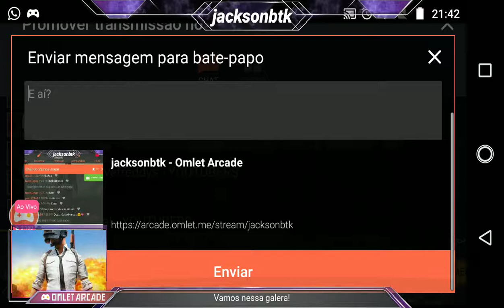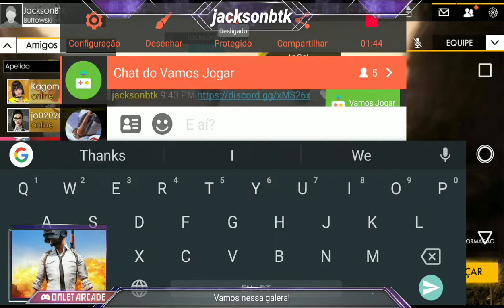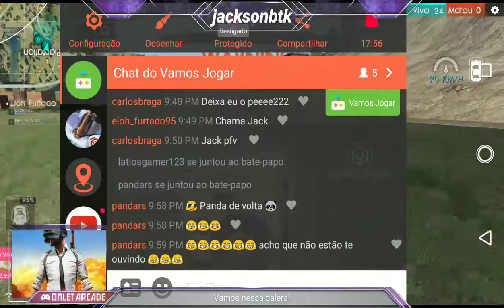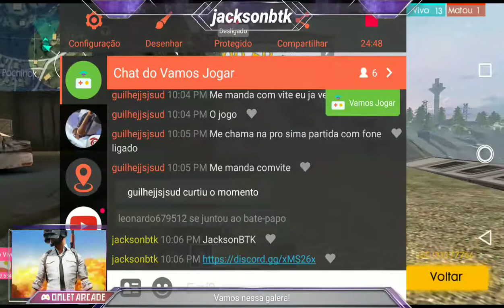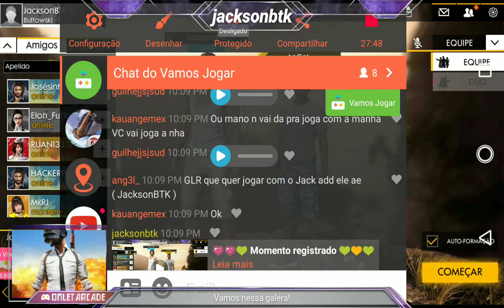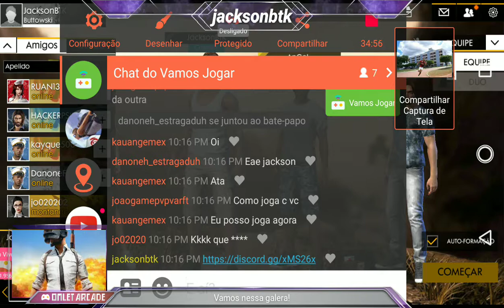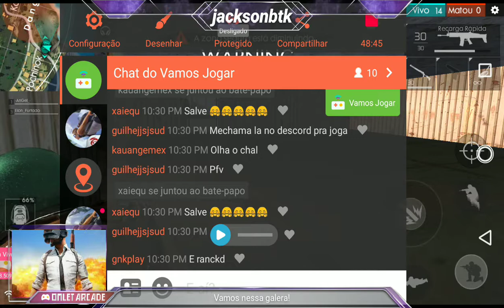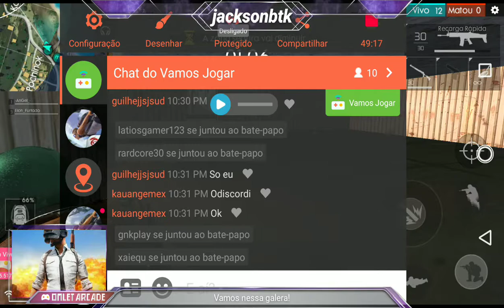Free Fire - Só vamos papito!